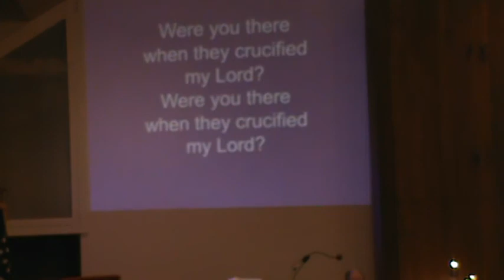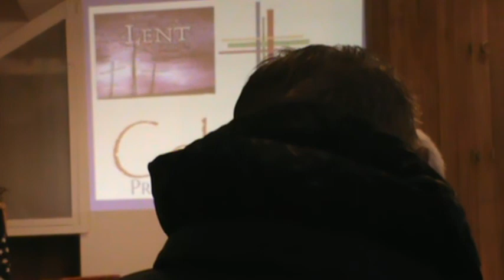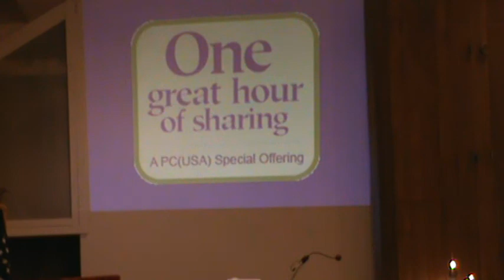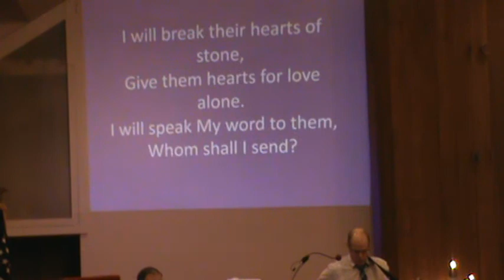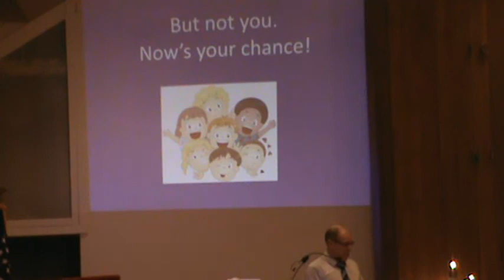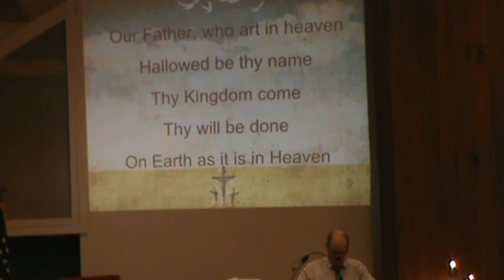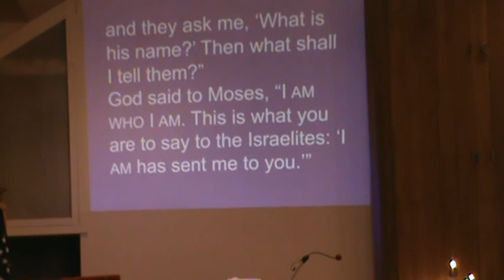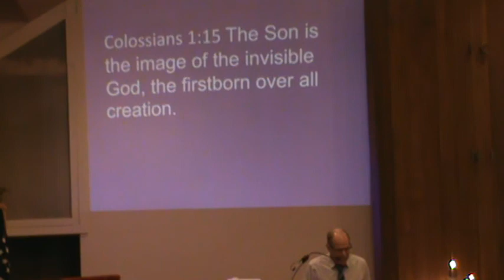3 -20 -22 part 1 -- Colerain Pres. Church Worship Service